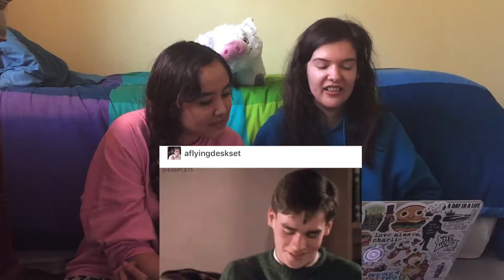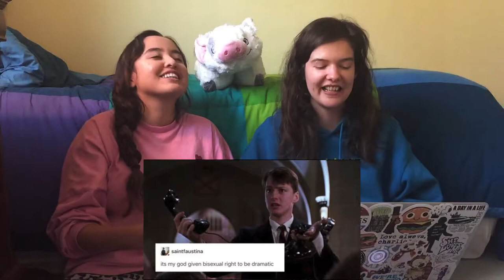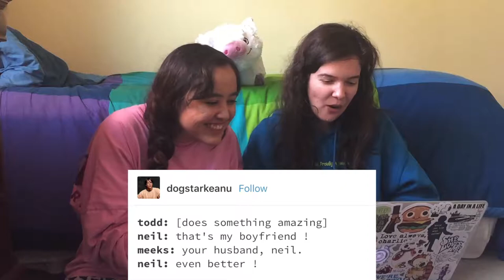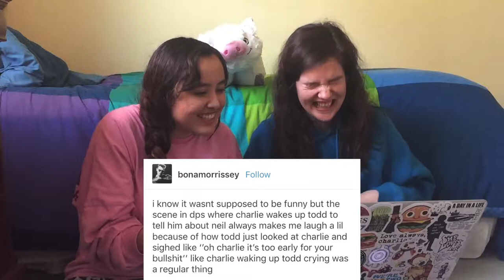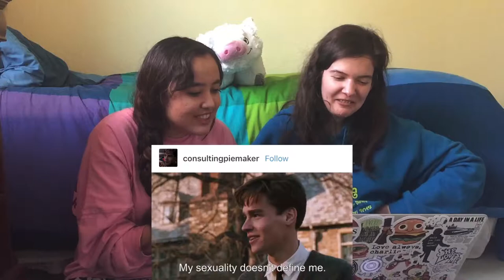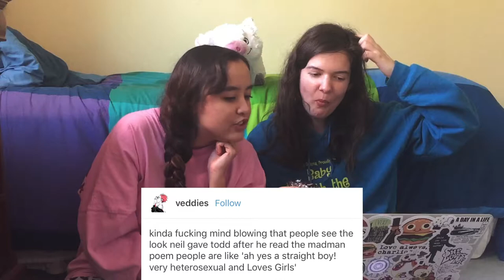Domino's and the Gays (Anderperry)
It's barely subtext.